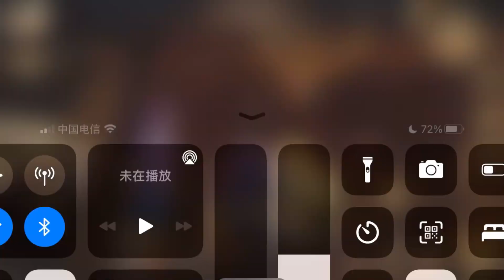哈利波特 魔法觉醒P6 在寻找艾薇的路上碰到了一大群蜘蛛